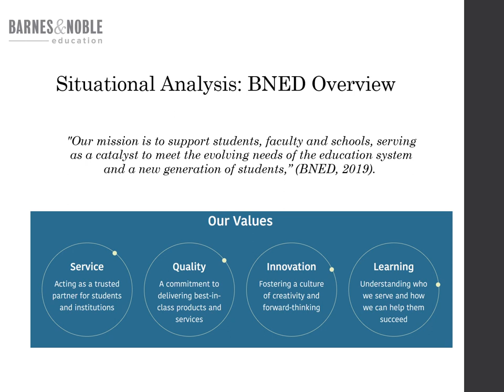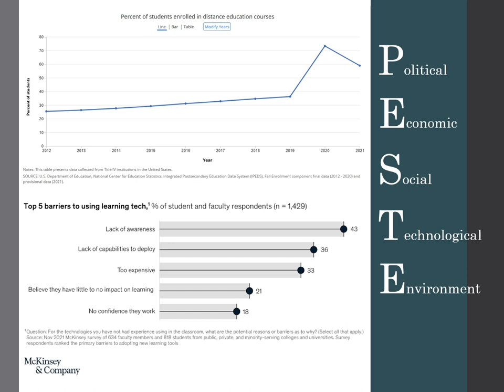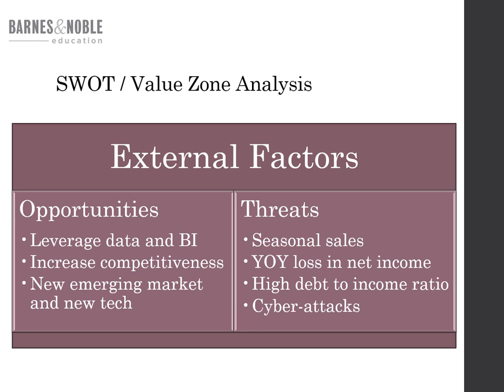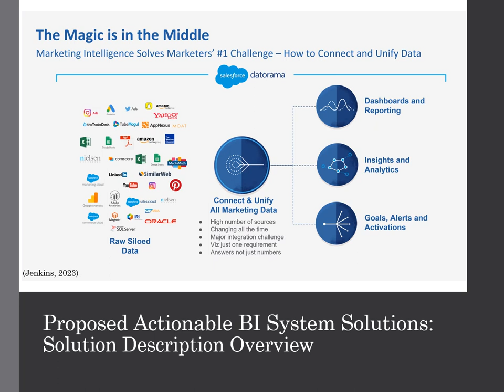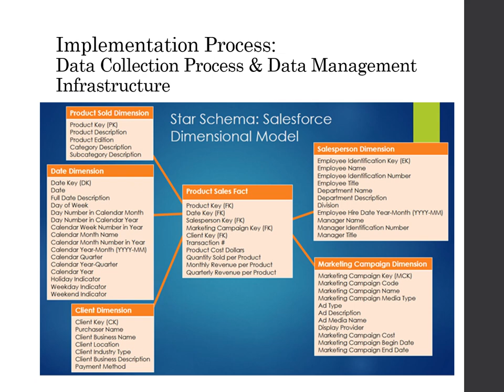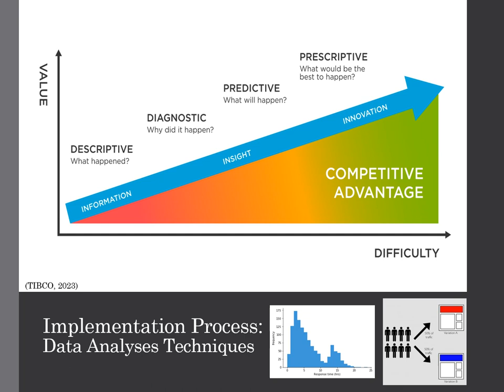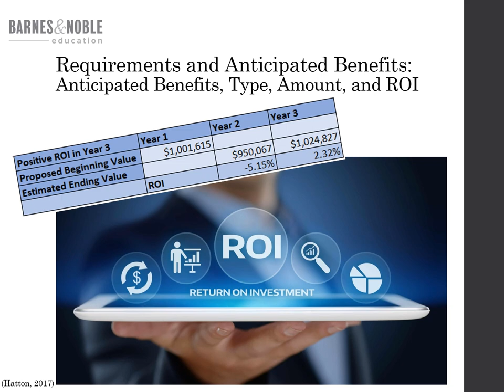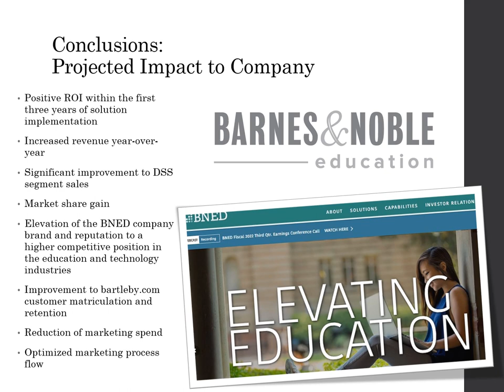Barnes & Noble Education, Inc. - BI Solution Plan Proposal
Full Sail University, Business Intelligence Master of Science - 2023